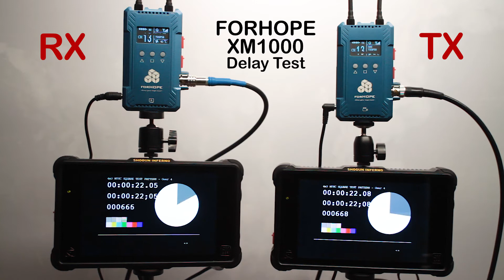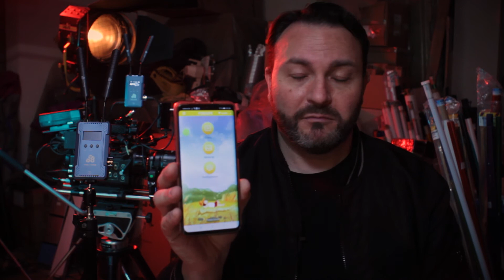Review Forhope - XM1000PRO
Review del sistema inalámbrico XM1000PRO de Forhope.
FORHOPE Wireless Video System.
El precio del sistema cuando se realizó el vídeo es de aproximadamente unos 550 Euros.